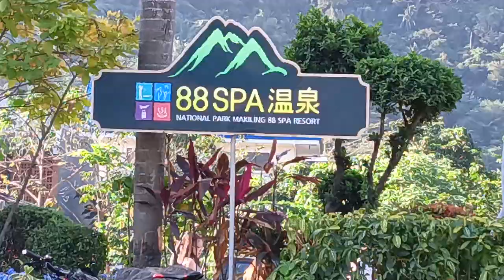los banos laguna. 🙂